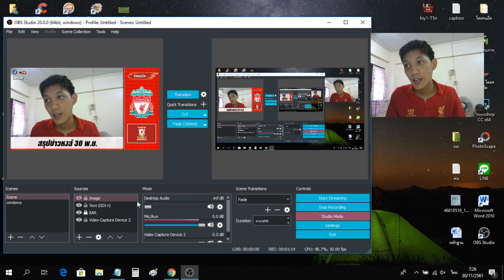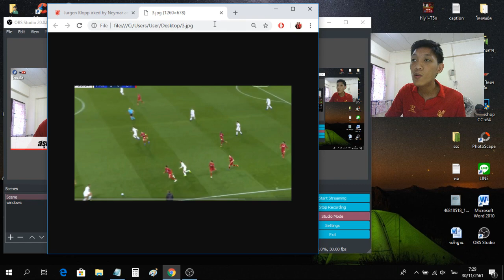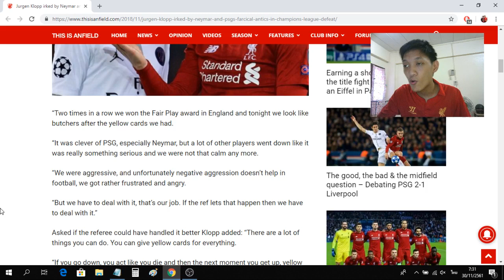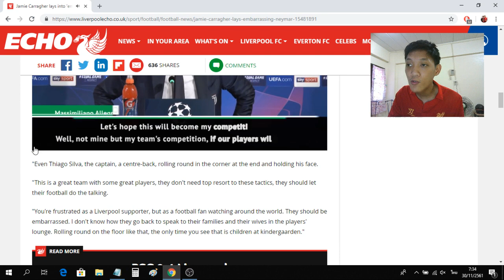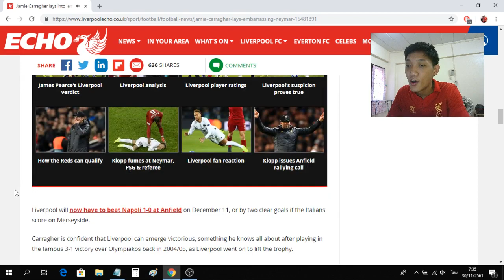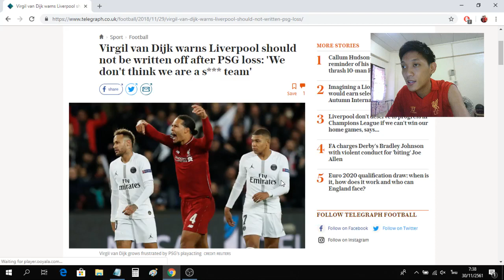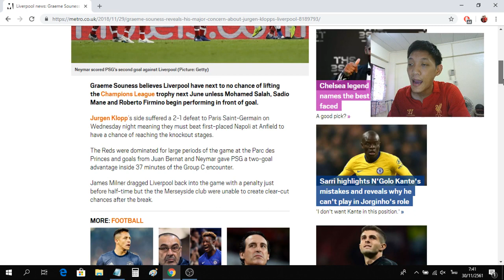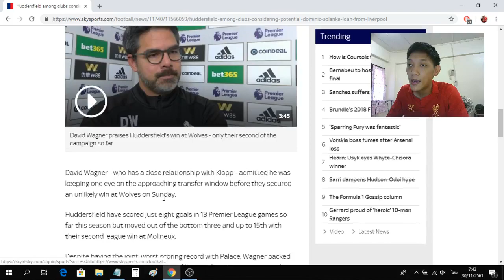สรุปข่าวลิเวอร์พูล 30 พ.ย.61- คาร์ร่าจวกเนย์มาร์เล่นละคร, JK อาจโดนแบนเพราะจวกเปา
คาร์ร่าจวกเนย์มาร์เล่นละคร, JK อาจโดนแบนเพราะจวกเปา
**เว็บไซต์ที่น่าเชื่อถือที่สุด อยากสนุกตื่นเต้น คลิ๊กลิ้งนี้